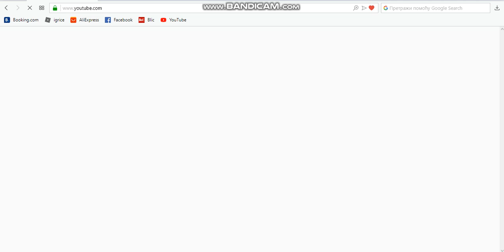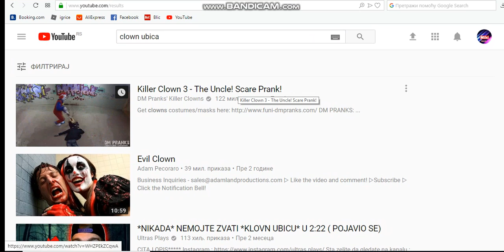Clown Ubica mi preti???!!!!???? (NO CLICK BATE)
Jel je on FEJK Clown?